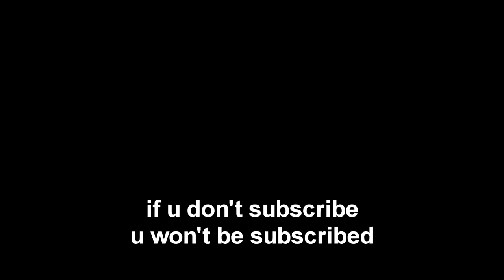I spent a full day becoming the ULTIMATE SWEAT and here's the results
I spent a full day becoming the ULTIMATE SWEATY TRYHARD

@FabianChills on all socials (insta, twitter, tiktok)

3:55 - 4:15 Background beat Prod. by Riddiman

call of duty modern warfare warzone battle royale gameplay